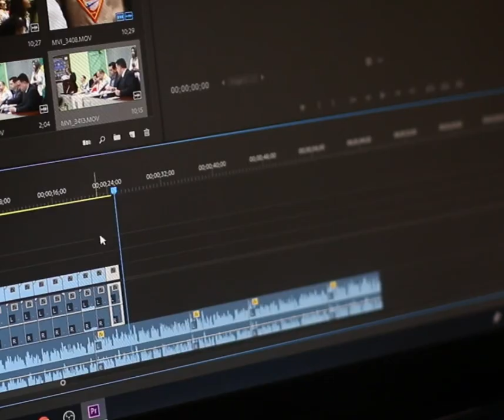Send Love Send Care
Buy 1 TENS Unit and get 1 TENS Unit for FREE SEND LOVE.